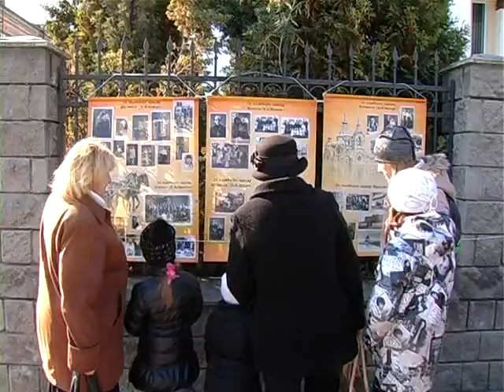У Рівному відзначили день двох старовинних вулиць